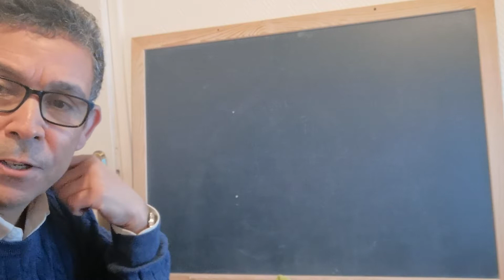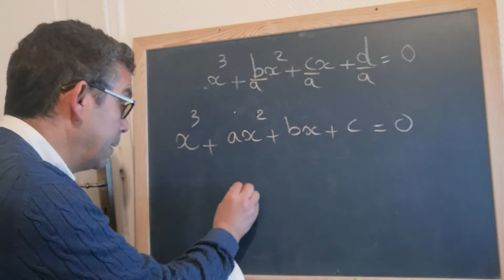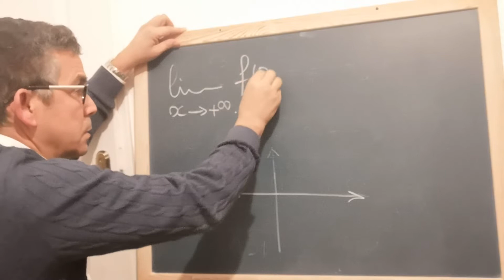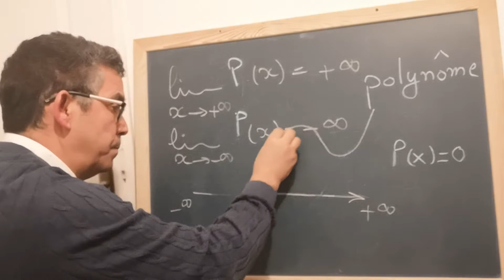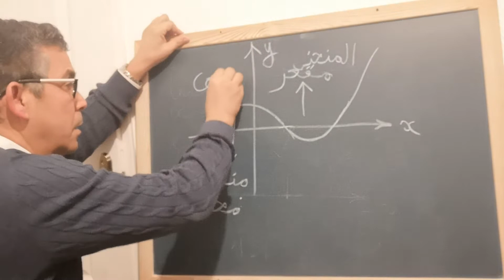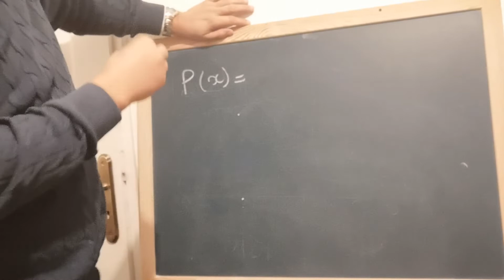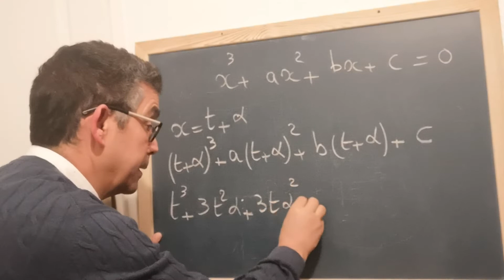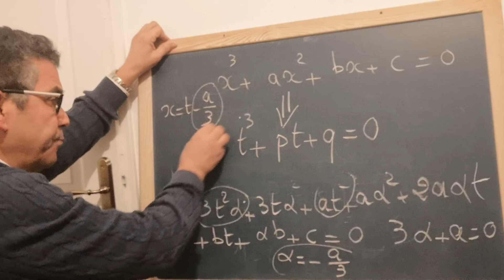بداية حل المعادلة من الدرجة الثالثة. Equation de troisième degré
أتطرق في الفيديو إلى كيفية تغيير المتغير التي تمكننا من المرور من الشكل العام إلى الشكل المبسط.
ax^3+bx^2+cx+d=0
نقسم على a.المعادلة تصير على الشكل التالي:
x^3+ax^2+bx+c=0
نقوم بتغيير للمتغير
x=a-a/3
المعادلة تصير على الشكل التالي:
x^3+px+a=0